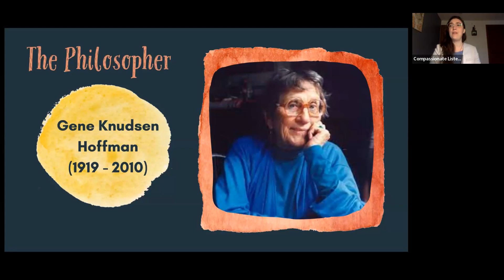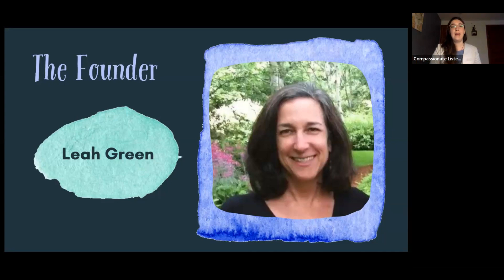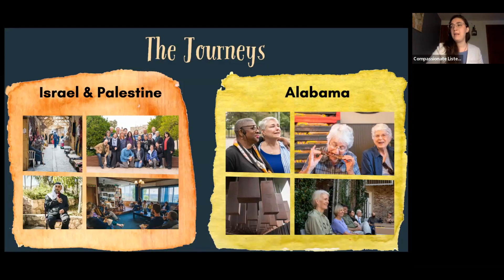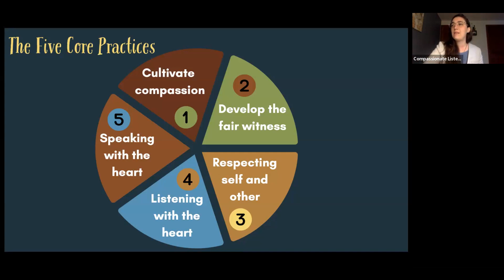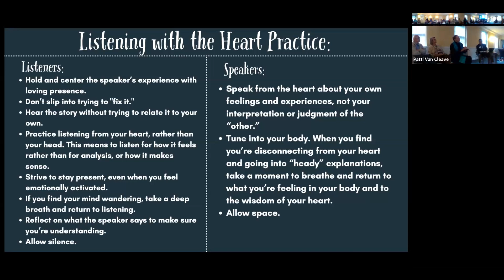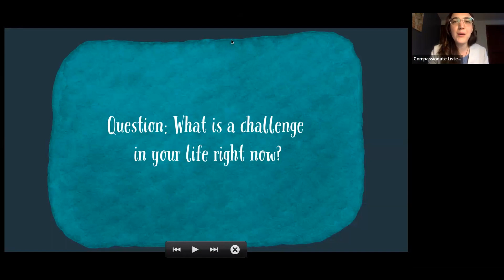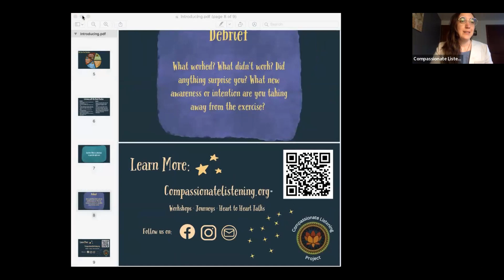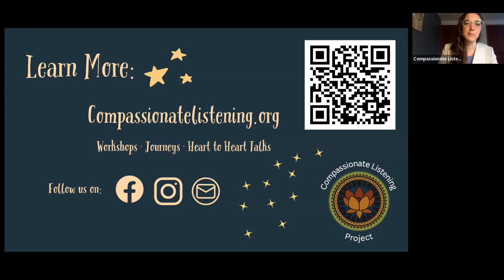Spiritual Enrichment: Compassionate Listening | September 10, 2023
Our weekly programming returned.
Our first program will focus on Compassionate Listening. Our speaker will be Camille Mullins-Lemieux.